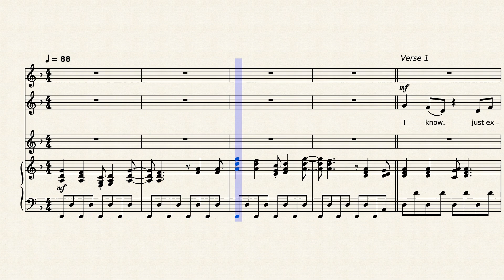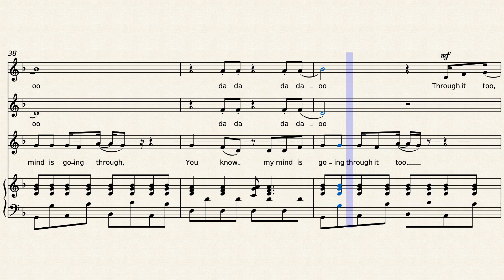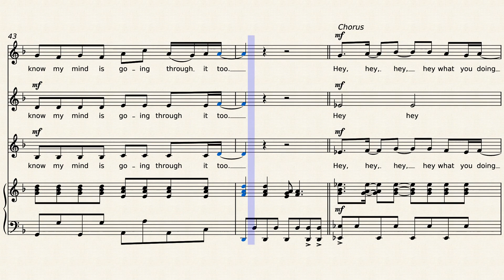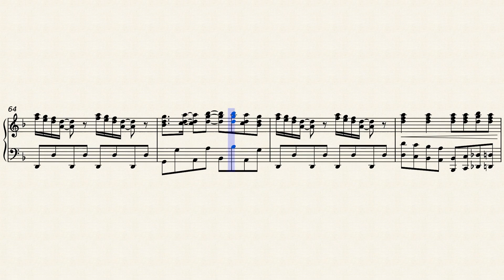Look Wot You Dun – Slade - arranged for SSA choir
Fun glam-rock song with a stomping rhythm written by Noddy Holder and Jim Lea, arranged for three part SSA choir and piano.